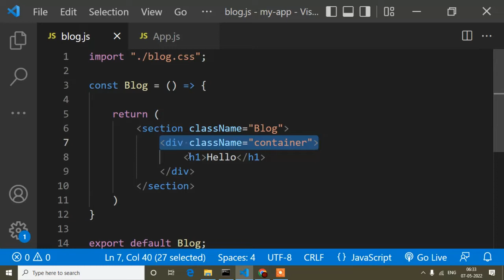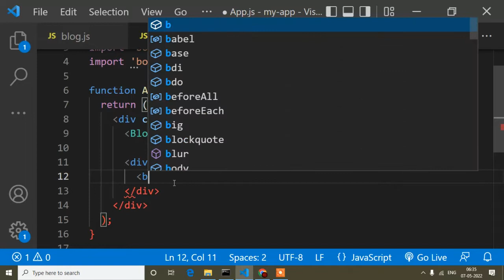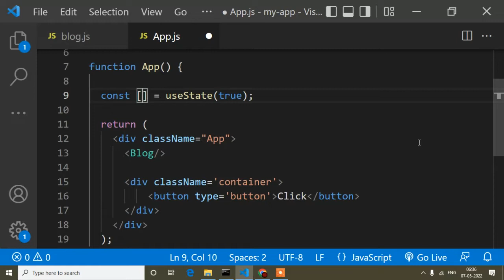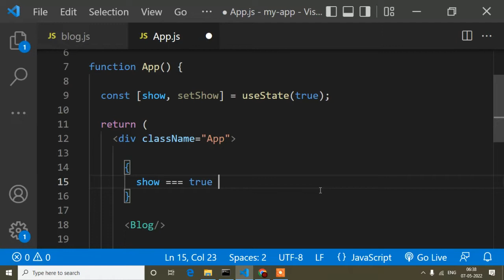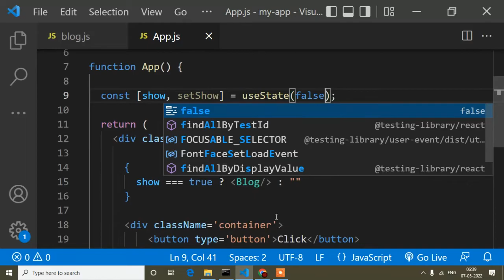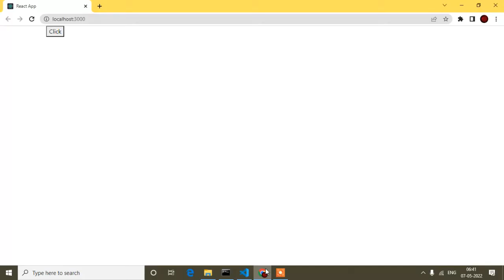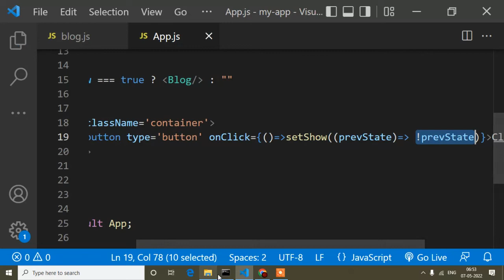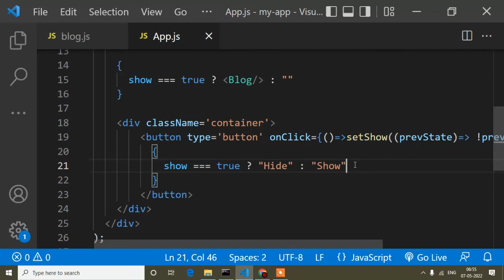Toggle Or Hide And Show Using Ternary Operator In React || React Tutorial || React Course